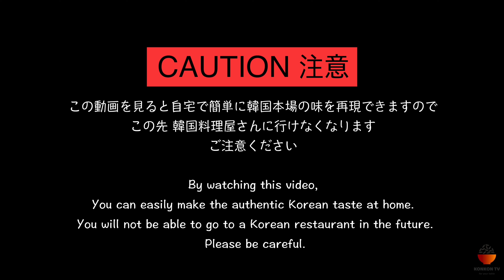お店より美味しいレシピ / カムジャタン 作り方 / 韓国で食べる必要ありません！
カムジャタン レシピを紹介します
手間と時間がかかりますが、ラーメンを作ると思って是非作ってみてくださいね（笑）
エゴマの葉が苦手な方はなしでも大丈夫ですが
エゴマの粉は必ず必要ですよ！